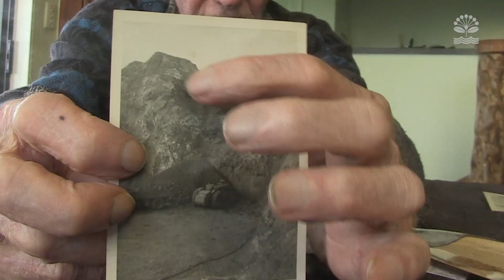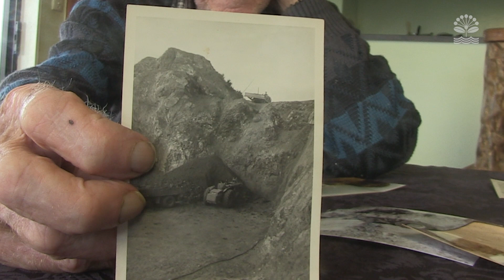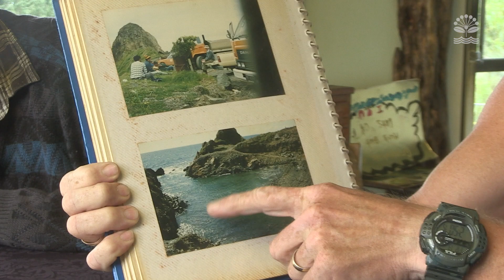Te Ārai Quarry | Auckland Council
Three generations of the Greenwood family worked at the Te Ārai Quarry in Rodney. Alvon and Steve show how they helped convert an industrial site into an inviting cove, now part of Te Ārai regional park.

For more information about Te Ārai r regional park, or to explore Auckland regional parks near you,